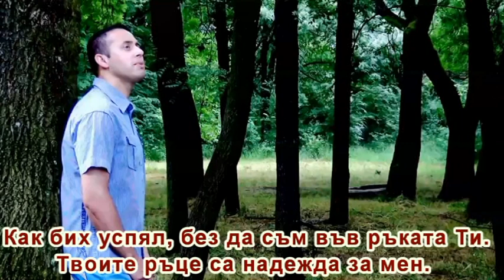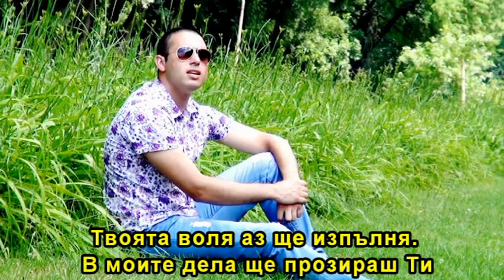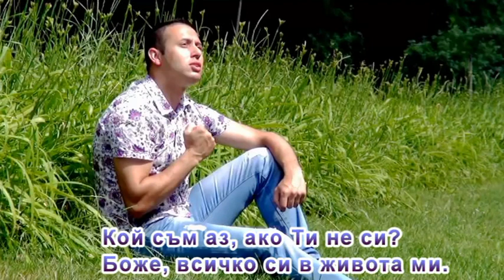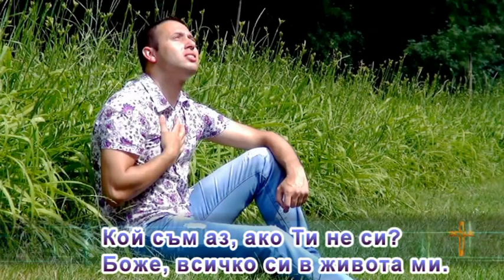ТОШКО - Кой съм аз, ако Ти не си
Как бих живял, без да виждам в очите Ти.
Твоите очи са живота за мен.
Как бих успял, без да съм във ръката Ти.
Твоите ръце са надежда за мен.
Твоите нозе ми показват пътя.
Твоята любов живее във мен.

Исус, Ти и аз, аз и Ти сме едно завинаги.
Кой съм аз, ако Ти не си?
Боже, всичко си в живота ми.
Твоята воля аз ще изпълня.
В моите дела ще прозираш Ти.
Твоята любов ще раздавам на всички.
Пращаш ме Ти да променям съдби.
Кой не знае за Тебе?
Днес е деня, нека всички да дойдат в Христа!
Боже всичко си в живота ми.  /2